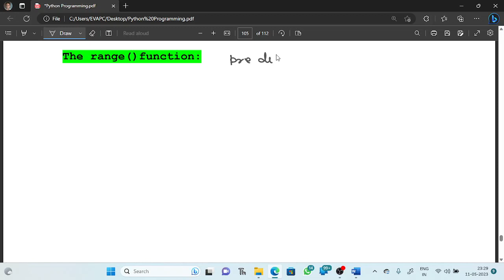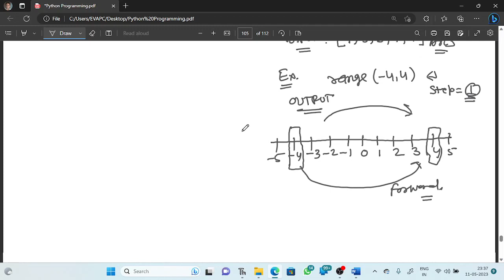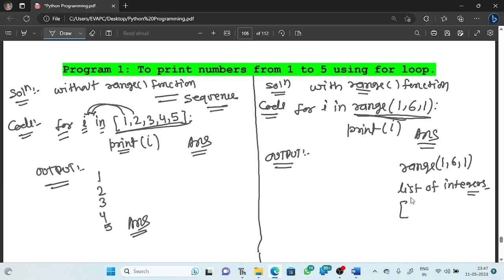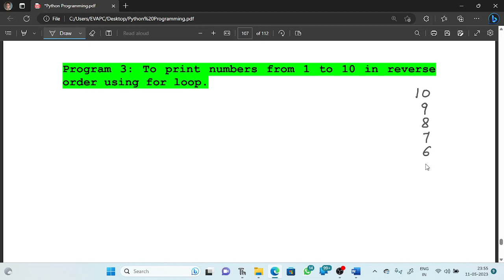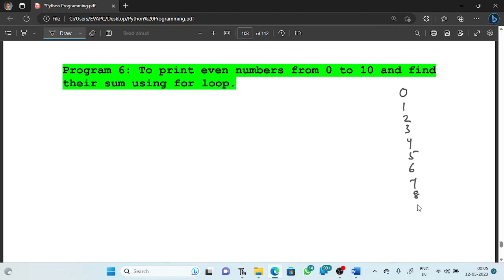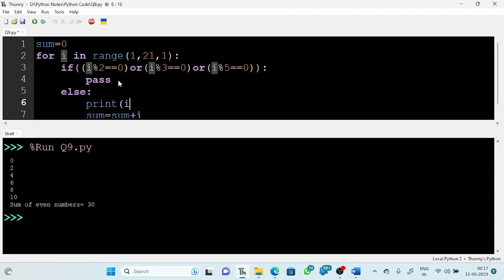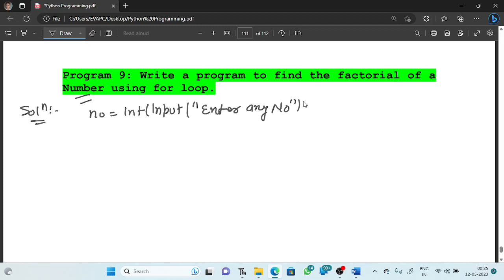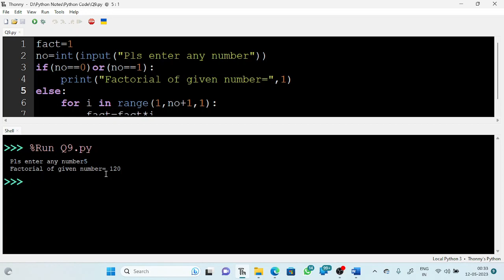For Loop with range( ) || Python|| CBSE 11th Class|| B.Tech 2nd Year AKTU|| Lecture No 23[Part 1]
Python Programming
Full course of CBSE Board Class 11 th and 12th
Full Syllabus of B.Tech 2nd Year [AKTU]